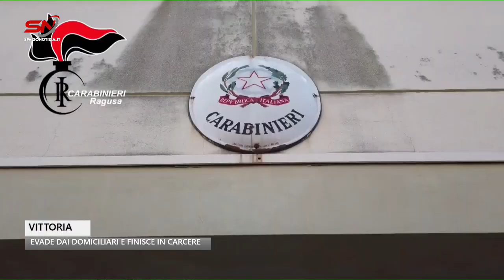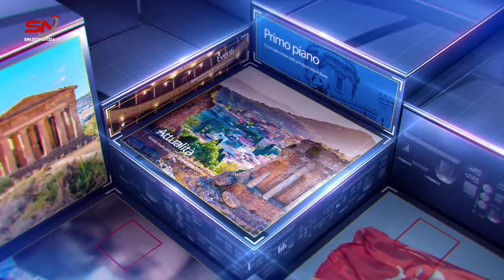Spazio Notizia (4 gennaio 2024, edizione delle 13)